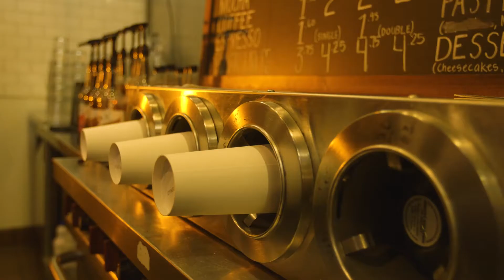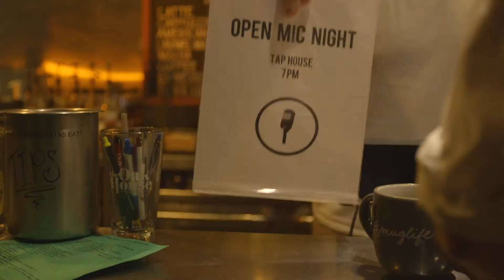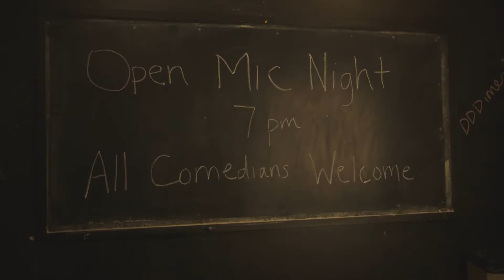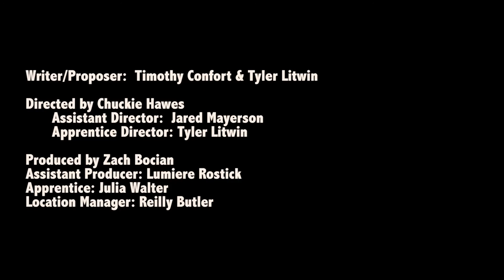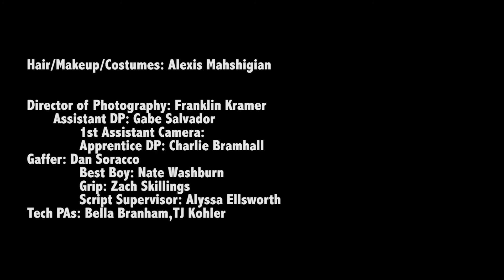Internally Comedic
Produced by Cinelon Productions at Elon University